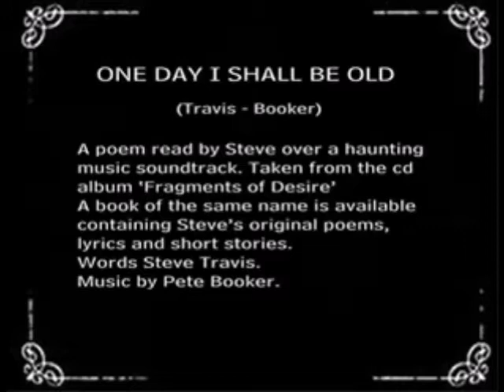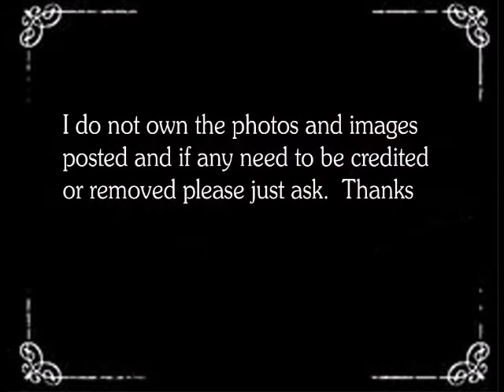Memories from a 1950's and 60's childhood. ~ Steve Travis ~ One day window I will be old ..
Words and images of growing up in the 50's and early 60's
Many of you may well relate to this.

One of my original poems set to a gentle music backing.
I hope you like it. x